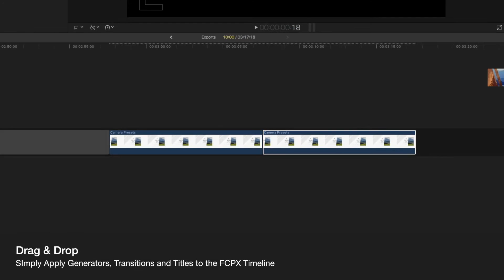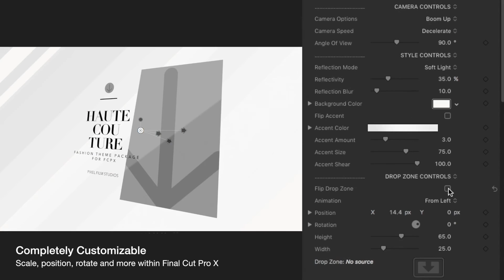Haute Couture - Fashion Theme Production Package for Final Cut Pro X - Pixel Film Studios HD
Haute Couture

Fashion Theme for FCPX

Showcase personal photos and videos using Haute Couture for Final Cut Pro X. This fashion theme production package comes with two types of customizable drop zone environments, 4 transitions, 2 lower thirds, 2 sidebars, a title opener, a paragraph tool, a listing tool, and a background. Haute Couture gives users the ability to create stylish fashion videos with ease.

Customizable Scenes

Start by selecting a preset from the Generators browser and placing it into the FCPX timeline. Choose from one of two types of environments. The custom camera environment allows users to set start and end orientations so that they can create their own camera movements. The camera presets environment gives users on-screen controls to position scene elements anywhere and a drop-down menu with a variety of different camera movements.

Amazing Title Elements

Haute Couture contains a variety of unique title elements included a specially designed title opener, paragraph tool, listing tool, 2 lower thirds and 2 sidebars. Each of these title elements have their own special uses and they come together to make sure users have all the tools necessary to add text to themes.

Trendy Transitions

Effortlessly move from one shot to the next using one of Haute Couture’s 4 amazing transitions. Haute Couture’s 4 transitions are all totally unique and specially designed for fashion productions. These transitions simulate moving panels between scenes and blend together shots seamlessly.

Customizable Backdrop

The background key in Haute Couture is a beautiful self-animating backdrop created exclusively for Final Cut Pro X. This backdrop is perfect for placing behind text and other media. Users can adjust the colors of the background as well as the angle of color emissions. A checkbox to flip the backdrop animation is also included.